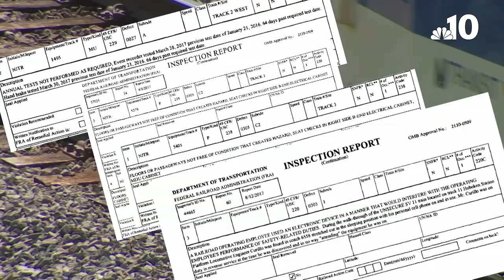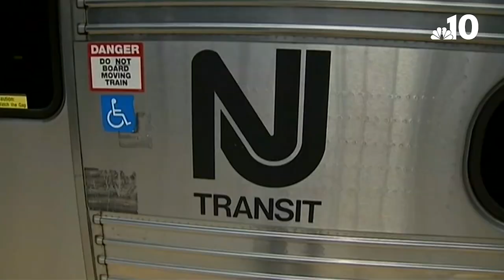NJ Transit's Atlantic City Line: Off the Rails, Destination Unknown | NBC10 Philadelphia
NJ Transit's only rail line through South Jersey has been shut down since September. NBC10 Investigators asked when it would start again, and reviewed hundreds of inspections that showed safety issues across the entire system.

UPDATE: NJ Transit said the Atlantic City Line will reopen for service on May 24, 2019